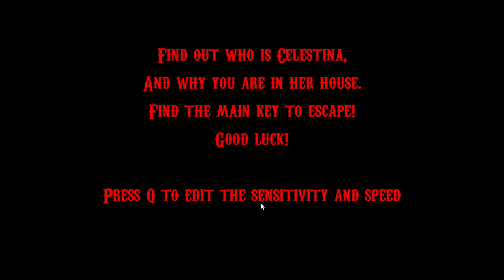House of Celestina korkma gel DEHŞET VAR İÇERDE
yine gizli obje  leri bulma durumu var korkanlar gerilenler uzak dursun sert tırstırıcı bi oyun bence güzel geriyor.
there is the situation of finding hidden objects again, those who are afraid should stay away, it's a tough squeaky game, I think it stretches well.